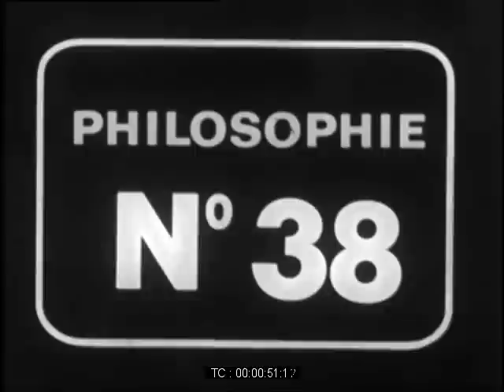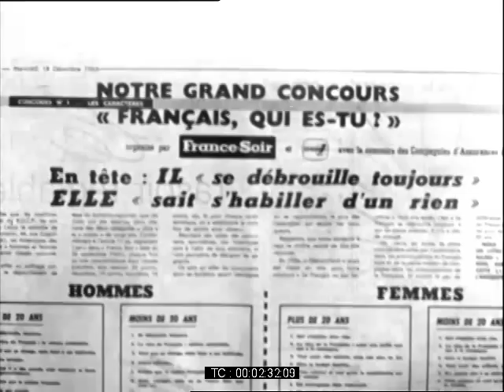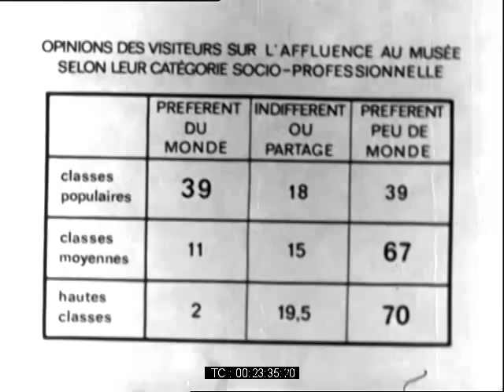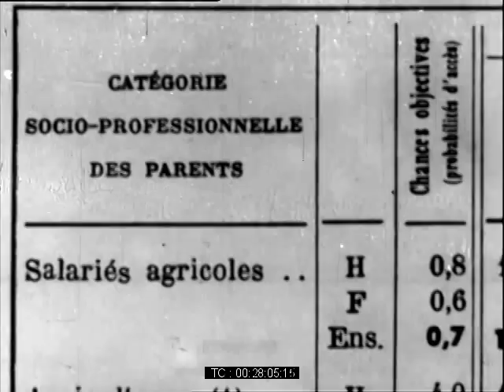Bourdieu et Passeron - Introduction à la sociologie 1 [SUBS]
Partie 1 - Sociologie et sociologie spontanée
Réalisé par Daniel Martin en 1966 et produit par l'IPN

Traductions et sous-titres par Xavier Gimeno Torrent